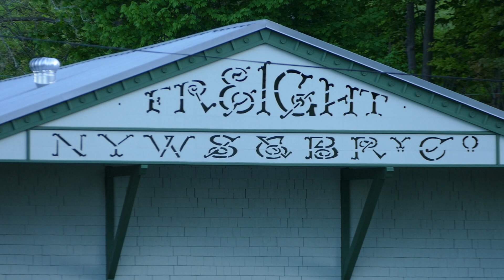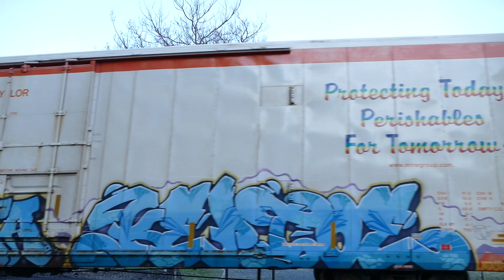Monster freight in Milton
We are in Milton at milepost QR68 along the former Conrail River Line Subdivision, where we see CSX Train Q404, a manifest freight, as it snakes its way north on the main.  Due to Precision Schedule Railroading, Q404 is longer than normal today, consisting of GEVO ET44AH 3007 and a 186 car mixed freight, with GEVO ET44AH 3044 mid-train as a DPU.  Enjoy the view of the train, especially for the sheer length and amount of cars in it.  If you have any questions about the video, feel free to message me.  Comments are welcome.  The video was taken on May 16th, 2020.